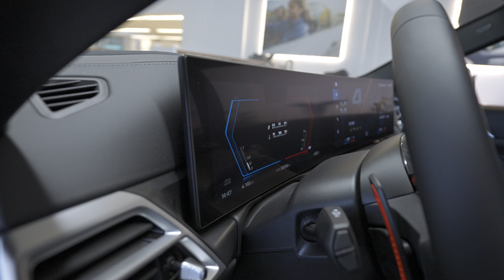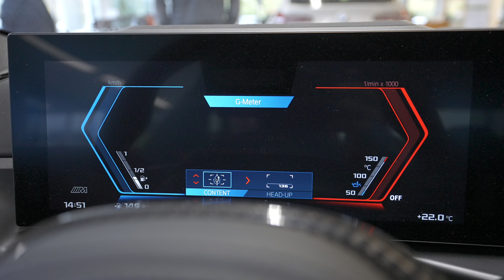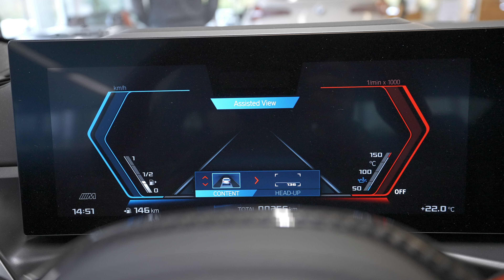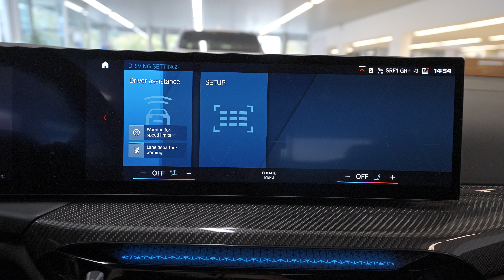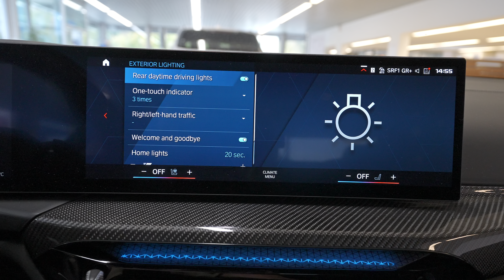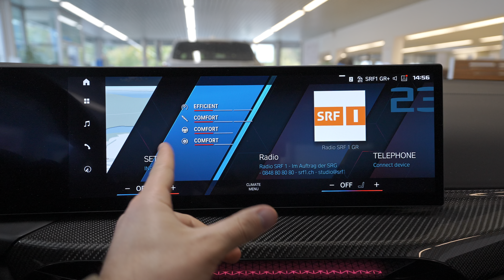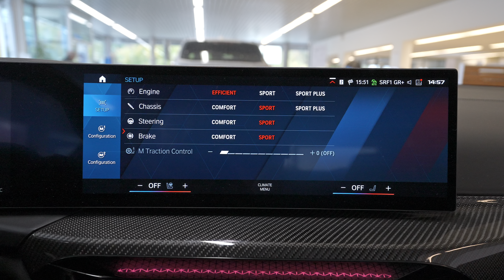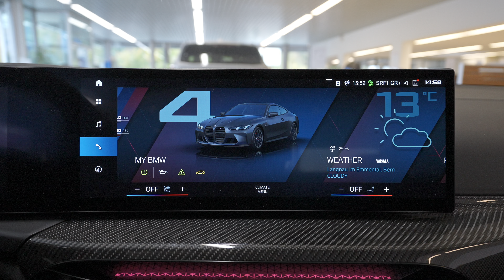New BMW M4 Competition 2025